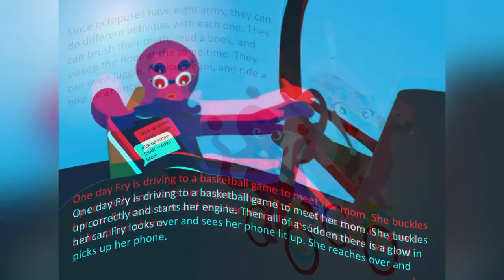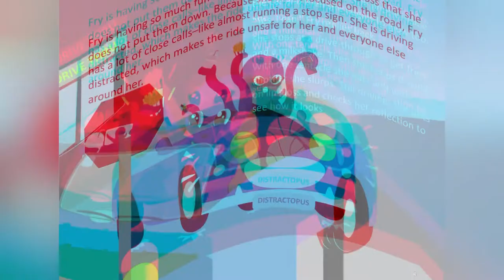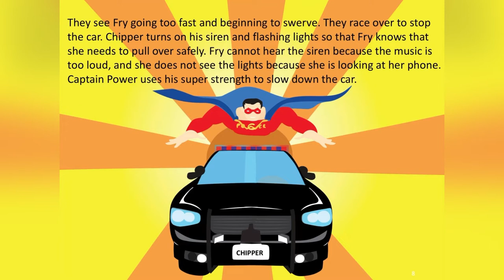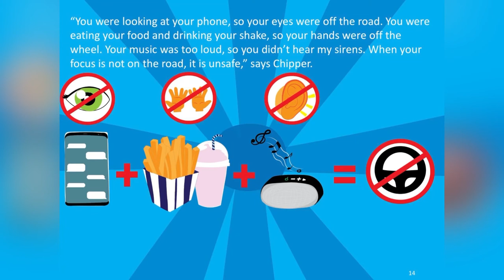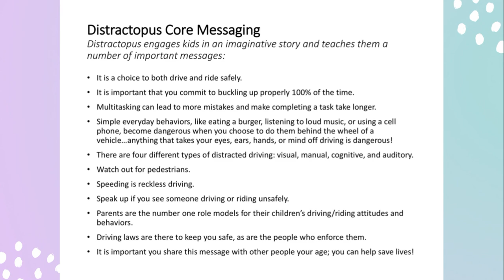Passenger SAFETY for Kids 🐙 Distracted Driving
Impact Teen Drivers has created an elementary curriculum that helps young people develop good passenger behaviors long before they get behind the wheel of a car as a driver. Part of the elementary curriculum includes a series of three engaging children’s story books that focus on various aspects of traffic safety. This book, Distractopus, follows a baby octopus (Fry) as she learns how multitasking can lead to trouble.

Impact Teen Drivers offers free resources, information and updates on how to become a safe driver - not just for teens.  Please visit their website for more